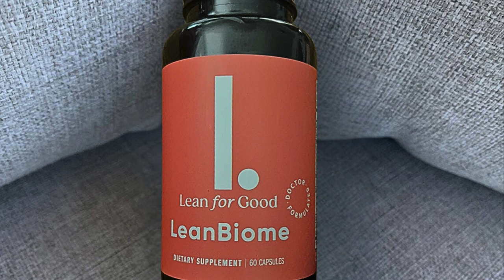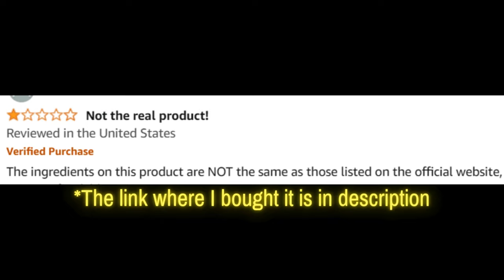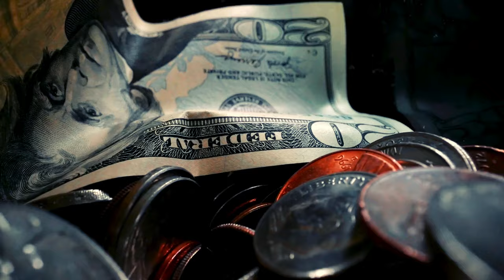Leanbiome (Customer Review) Leanbiome Does It Work? - Leanbiome 2024 - Leanbiome Review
Take a look at my leanbiome customer review!

LeanBiome Review

Welcome to our comprehensive review of LeanBiome, a cutting-edge supplement designed to support weight loss and improve overall health. If you're curious about LeanBiome reviews, ingredients, or simply want to know if LeanBiome works, you're in the right place. In this video, we'll cover everything you need to know about this powerful supplement, including its benefits and real customer reviews.

📌 Product Presentation
LeanBiome is a revolutionary weight loss supplement formulated to help you shed unwanted pounds and boost your metabolism. Made with a blend of natural ingredients, LeanBiome aims to provide a holistic approach to weight loss, ensuring you can achieve a healthier and leaner body. The convenient capsule form makes it easy to incorporate into your daily routine.

🌟 Key Features of LeanBiome:
Easy to Use: Convenient capsule form that can be easily incorporated into your daily routine.
💬 FAQs about LeanBiome
LeanBiome is a weight loss supplement designed to help you shed excess fat and boost your metabolism using a blend of natural ingredients.

❓ What are the LeanBiome ingredients?
LeanBiome contains a blend of natural ingredients known for their effectiveness in supporting weight loss.

❓ Does LeanBiome work?
Yes, LeanBiome has been formulated with scientifically backed ingredients to support weight loss. Many users have reported positive results and significant weight loss.

LeanBiome works by combining natural ingredients that enhance your metabolism and fat-burning processes, helping you lose weight more efficiently.

❓ Where to buy LeanBiome?
You can buy LeanBiome from the official website to ensure you receive the genuine product and any special offers available.

❓ What is the price of LeanBiome?
The price of LeanBiome varies based on the package and any promotions.

❓ Are there any customer reviews for LeanBiome?
Yes, there are numerous customer reviews available on the official website and other review platforms. Many users have shared their positive experiences and the results they have achieved with LeanBiome.

🛒 Try LeanBiome Today!
Ready to start your weight loss journey with LeanBiome? You can find more information and purchase it directly from the official website. Ensure you get the authentic product by buying from trusted sources. Images and videos used in this video are for illustrative purposes only.

Key Moments
0:00 - Leanbiome 2024
1:16 - Leanbiome USA
1:22 - Leanbiome Review USA
2:05 - Buy Leanbiome
2:25 - LeanBiome Work
3:22 - Leanbiome Customer Review
3:50 - Order Leanbiome
3:56 - LeanBiome Ingredients